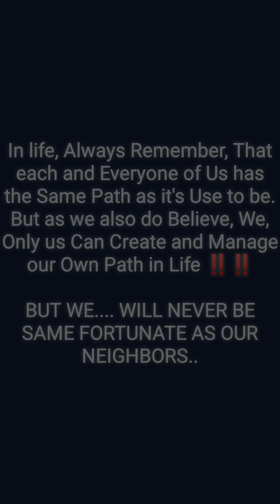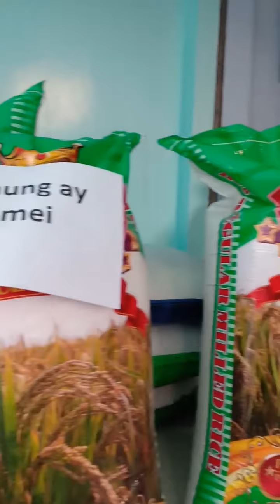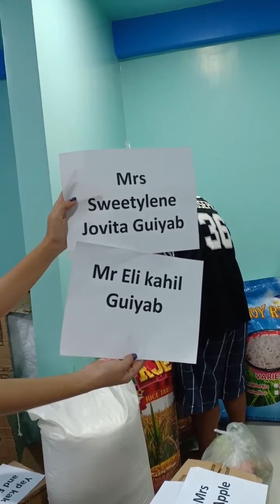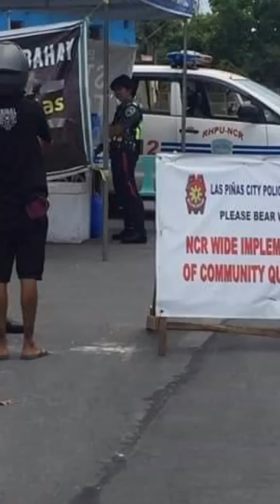Lockdown,Relief Operation Story I, in South City of Las Pinas!!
In Life. If you cannot afford to Help, Be then at least Part of the Helped!!!

This is our Lockdown Story.

For the Continuous Video of this  Relief Operation...
please Do Click the Link Attached!!!